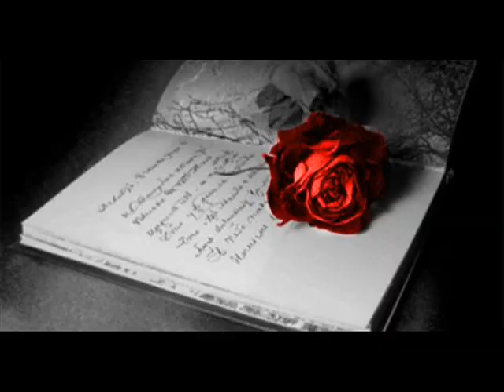LAURA STOICA - CUI II PASA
Laura, un actor mult prea grabit
   S-au spus multe despre Laura Stoica, insa cel mai important lucru este faptul ca publicul a iubit-o inca de la debutul ei in lumea muzicala, iar vocea ei a cucerit iremediabil atat juriile de specialisti, cat si iubitorii de muzica pop-rock. Cu trecerea timpului, popularitatea si numarul admiratorilor ei au crescut constant. Cea care si-a trait viata ca un actor grabit a fost si va ramane prima doamna a rockului romanesc.
Laura Stoica s-a nascut pe 10 octombrie 1967 si, pasionata fiind de muzica, in 1986 a absolvit cursurile de canto clasic, cu profesorul Emil Niculescu, la Scoala Populara de Arta din Targoviste. In perioada anilor 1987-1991, Laura Stoica a participat la toate concursurile muzicale organizate in Romania pentru tinerele talente. In 1990, la Festivalul de la Mamaia, Laura se lansa in lumea muzicala, anul urmator fiind declarata cea mai buna solista pop-rock, iar melodia Un actor grabit, de Bogdan Cristinoiu, melodia anului. Cu o tenacitate impresionanta, Laura s-a impus atat in fata juriilor de specialisti, cat si a iubitorilor de muzica pop. Laura Stoica s-a afirmat ca o vedeta consacrata, o cantareata originala, cu o voce bine formata, cu o interpretare nuantata si cu un joc scenic modern. Un alt pas in cariera ei artistica l-a facut in 1989, cand a devenit solista a teatrului de revista Toma Caragiu din Ploiesti, timp de un an. Chiar daca muzica a ramas pe primul loc, Laura a fost atrasa si de teatru, astfel incat in anul 2000 a absolvit Facultatea de Teatru, Sectia Arte, din cadul Universitatii Ecologice din Bucuresti, in clasa Adrianei Popovici, fiind licentiata in Arta-Actorie, Universitatea Ecologica Bucuresti (anii I - II: dr. prof. univ. Adriana Popovici; anii III - IV: profesorii C-tin Codrescu, Vlad Radescu, Doru Ana). Premiile si turneele i-au luminat viata Laurei, aducandu-i acesteia suces atat in tara, cat si in strainatate. Laura a fost cea care a purtat rockul romanesc de-a lungul anilor in alte tari.

   Visul de Craciun, spulberat intr-o clipa
   Laura Stoica a crezut ani de-a randul ca nu poate avea copii si sfarsise prin a se impaca cu acest gand. Stia ca pentru tot ceea ce ne ofera viata trebuie sa platim un pret si credea ca acesta ar putea fi pretul pe care ea trebuie sa-l plateasca pentru talentul si cariera ei. Sarcina a fost un minunat cadou de Craciun, cel mai frumos dar pe care l-a primit vreodata. Insa nici ea si nici logodnicul ei, Cristian Margescu (n. 1970), baterist in trupa Laurei, nu au vrut sa faca acest anunt pana cand nu au avut certitudinea ca totul decurge normal. Copilul se va naste in septembrie, iar pana la venirea lui pe lume sunt hotarata sa-mi respect toate angajamentele privind concertele si sa pregatesc un nou album. Este felul in care vreau sa-i urez bun venit primului meu copil, a marturisit vedeta. Soarta, insa, a avut alte planuri. Pe 9 martie 2006, Laura Stoica si logodnicul ei si-au pierdut viata intr-un accident de circulatie.